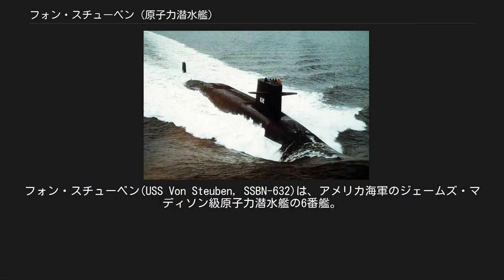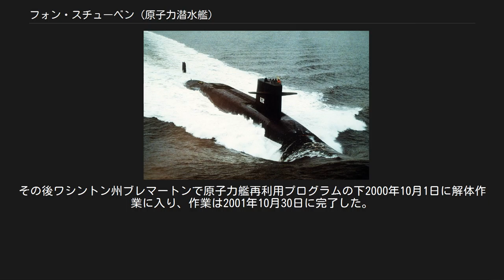フォン・スチューベン (原子力潜水艦)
ジェームズ・マディソン級原子力潜水艦
フォン・スチューベン(USS Von Steuben, SSBN-632)は、アメリカ海軍のジェームズ・マディソン級原子力潜水艦の6番艦。
艦名はアメリカ独立戦争に従軍したプロイセン王国の陸軍士官フリードリッヒ・ヴィルヘルム・フォン・シュトイベンに因む。
 フォン・スチューベンの建造は1961年7月20日にバージニア州ニューポート・ニューズのニューポート・ニューズ造船所に発注され、1962年9月4日に起工した。
1963年10月18日にフレッド・コース夫人によって命名、進水し、1964年9月30日にブルー班のジョン・P・ワイズ艦長およびゴールド班のジェフリー・C・メッツェル艦長の指揮下就役する 1964年の秋にフォン・スチューベンは各班それぞれの整調航海を完了し、続いて対潜水艦戦訓練を行った。
12月22日にゴールド班は、クリスマス休暇でニューポート・ニューズに帰還する前に最初のポラリス・ミサイルを大西洋試験海域で発射した。
1965年に入ると乗組員が交代し、ケープ・カナベラル沖の試験海域でブルー班がミサイル発射訓練を行う。
2月に訓練を完了しニューポート・ニューズに帰還する。
 3月にフォン・スチューベンは最初の配備に就く。
新たな母港のサウスカロライナ州チャールストンで第18潜水艦戦隊に合流し、直ちに戦略抑止哨戒を開始する。
 1968年に11回目の哨戒を完了し、フォン・スチューベンは第16潜水艦戦隊に転属する。
スペインのロタを拠点として1969年半まで作戦活動を行う。
この間の1968年夏にはコネチカット州グロトンのエレクトリック・ボート社で補修を受ける。
その後ロタから哨戒を再開した。
1970年11月にフォン・スチューベンは再びグロトンを訪れ、16ヶ月のオーバーホールに入る。
この間にポセイドン C-3 ミサイルを運用するための改修が行われた。
転換作業が終了後の1971年初めに整調を行い、2月から3月にかけてポセイドン・ミサイルの発射試験を行う。
フォン・スチューベンはチャールストンに帰還し、1971年5月に哨戒を再開した。
 フォン・スチューベンは1980年代の初めにトライデント・ミサイルを運用するための改修が行われた。
 フォン・スチューベンは1994年2月26日に退役し、同日除籍された。
その後ワシントン州ブレマートンで原子力艦再利用プログラムの下2000年10月1日に解体作業に入り、作業は2001年10月30日に完了した。